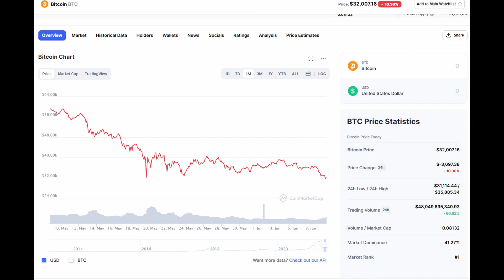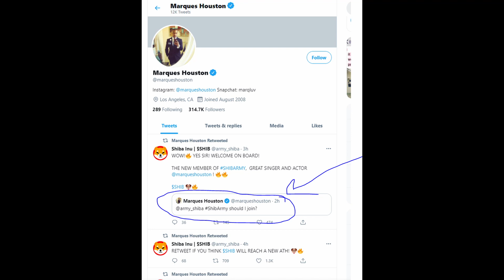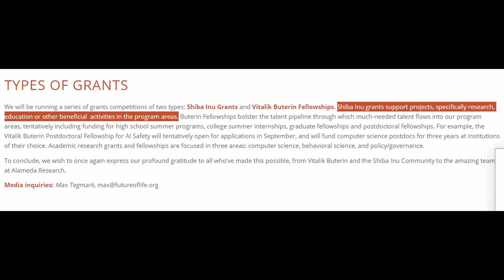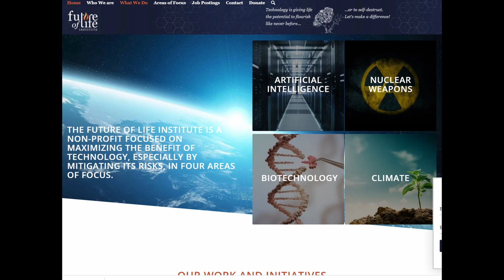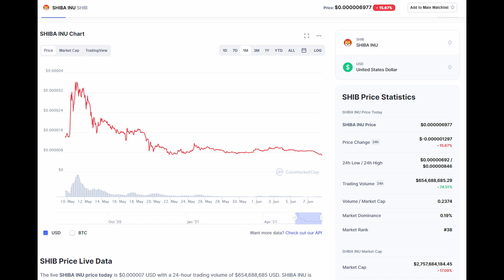SHIBA INU CRASHING 🆘 UPDATE - HERE'S THE REAL REASON WHY + 25M 🤑 GRANTS (SHIBA HOLDERS WATCH NOW!!)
THIS IS NOT FINACIAL ADVICE. ENTIRE CRYPTO MARKET IS SUFFERING AND SHIBA IS TAKING A HIT.

MY YOUTUBE SETUP
LOVE MY CONTENT? YOU CAN BUY ME A 🍺